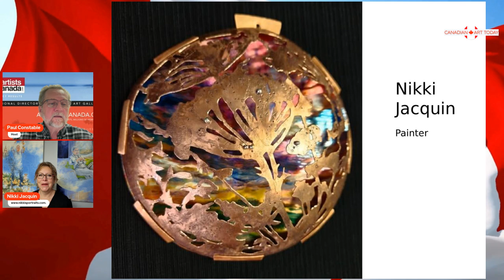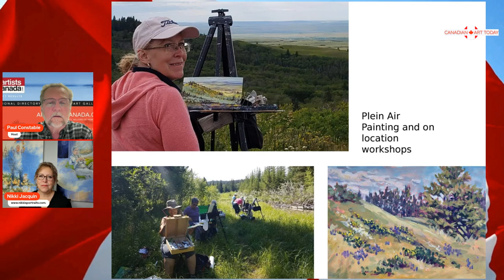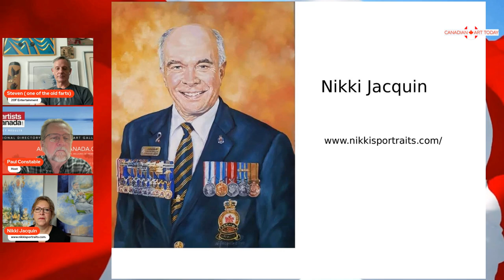Behind the Brush: Nikki Jacquin’s Journey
🎨 Capturing Memories in Timeless Art | Nikki's Portraits of Childhood 🎨 Canadian Art today Ep 650

Step into the world of Nikki Jacquin, a celebrated Canadian artist whose work beautifully immortalizes the warmth and connections of family life. Starting her career painting her own children, Nikki's journey grew to include commissioned works that capture the essence and emotion of family ties. Operating full-time as Nikki’s Portraits of Childhood since 1995 in Regina, Saskatchewan, Nikki’s pieces are more than portraits—they are family heirlooms that pass down treasured memories for generations.

Nikki's artwork is featured in prestigious exhibitions and is sought after in both private and corporate collections across North America. Limited-edition prints, available on her website, have become prized collectibles. For those looking to give a meaningful gift, personalized gift certificates offer an opportunity to gift a lasting memory.

From art shows across Canada to Artist Residencies in beautiful Cypress Hills, Nikki’s career is a testament to the power of connection through art. Join host Paul Constable as he delves into Nikki’s inspiring career, her unique artistic process, and her experiences in painting excursions to places like France and Cuba.

🖌️ Discover how Nikki turns moments into art, creating beautiful, lasting keepsakes for families.